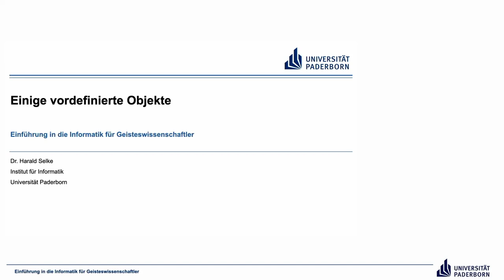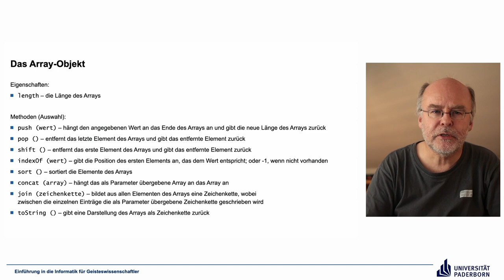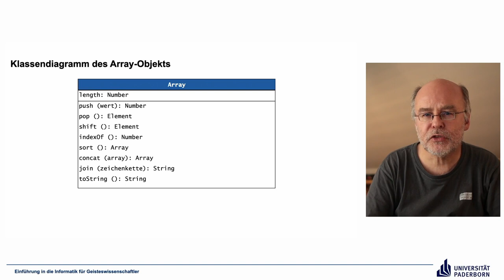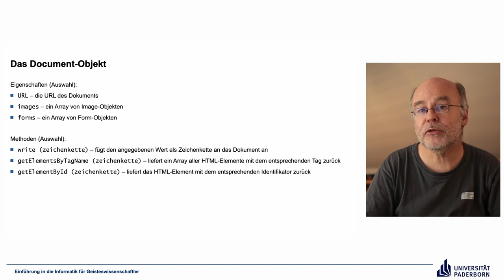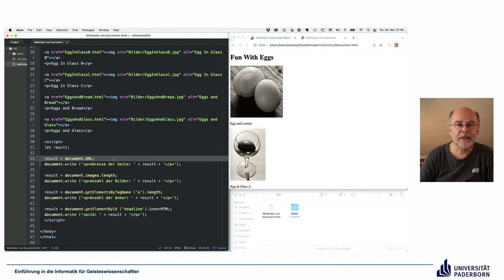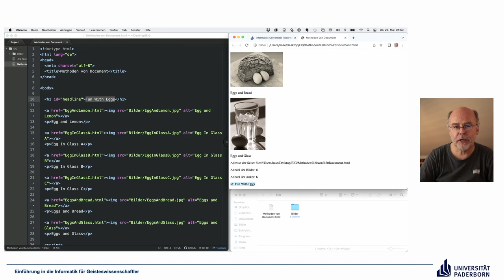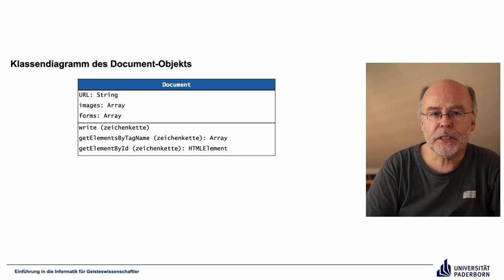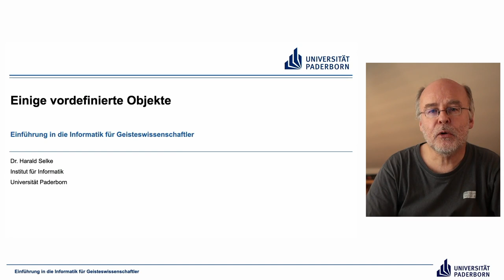EIG: Einige vordefinierte Objekte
Abschnitte
00:00 Einleitung
00:20 Das Array-Objekt
06:22 Klassendiagramm des Array-Objekts
08:57 Das Document-Objekt
13:02 Demo
18:24 Klassendiagramm des Document-Objekts
19:11 Abschluss